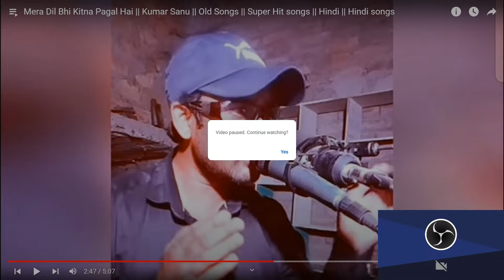Rooth Gayi Gulshan Se || Kumar Sanu Ke Hindi Hit Songs || 1990s Super Hit Songs || Sadabahar Love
Album : Nasha Ka Ghazal
Singer : Kumar Sanu
Released : 2000
Lyricist  : Jeetu Tapan
Music Director : Jeetu Tapan

Songs Series By SRS Wasim Akram
Songs Series Of SRS Wasim Akram